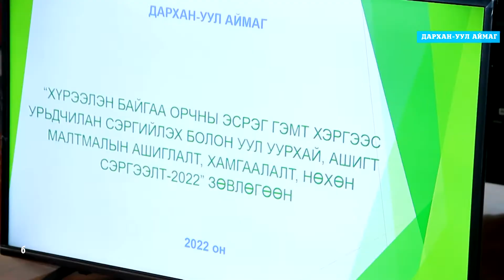bichil uurhaichdig zogsoowol ajilgvidel nemegdene